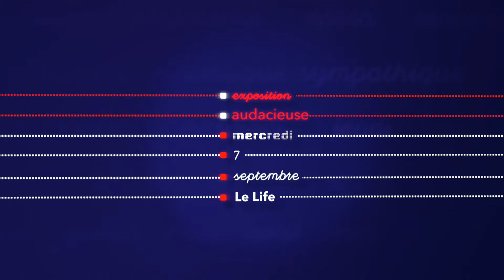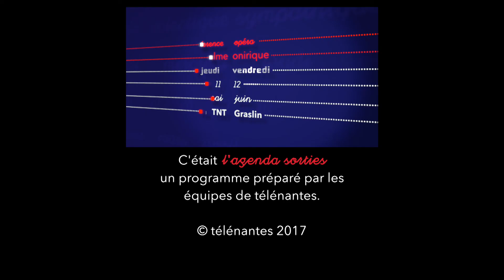L'agenda sorties du 16 janvier 2017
De l'électropop à la nantaise, une soprano à Gorges, une soirée BD Comics à Guérande... Voici notre sélection d'idées Sorties cette semaine.